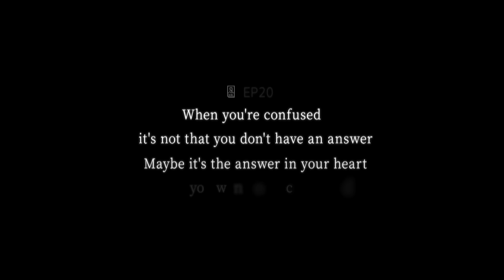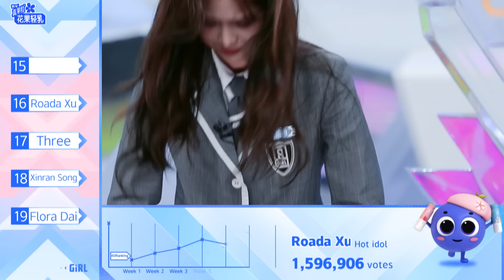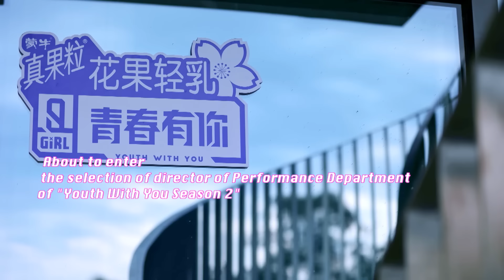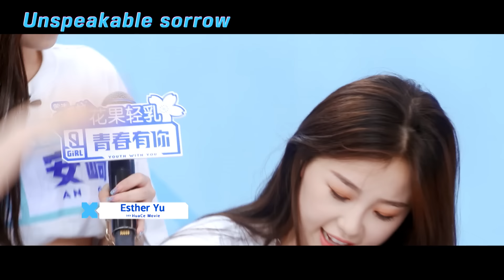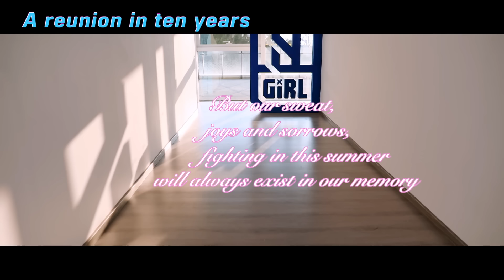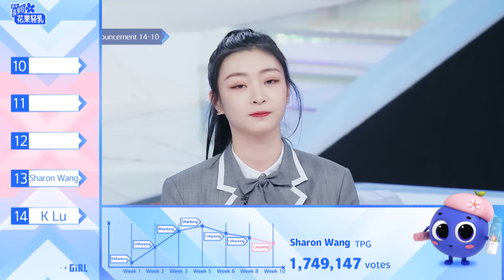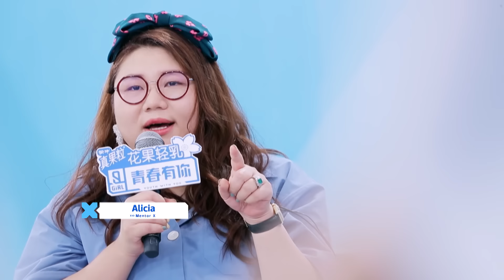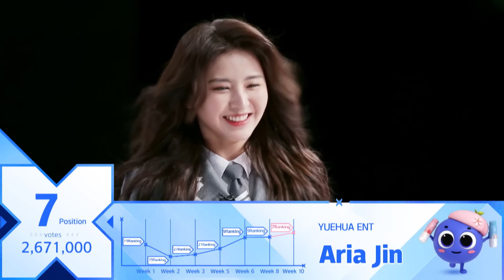【FULL】Youth With You S2 EP20 Part 1 | 青春有你2 | iQiyi